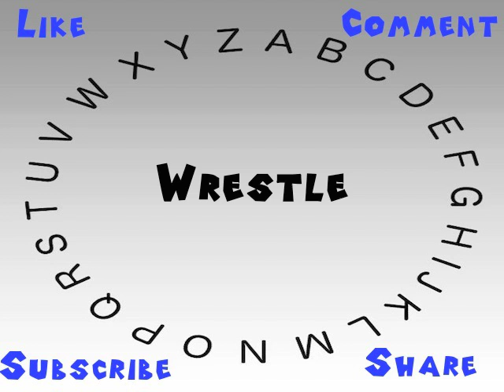How to Say or Pronounce Wrestle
This video shows you how to say or pronounce Wrestle.

How accurate does it say Wrestle? How would you say Wrestle?